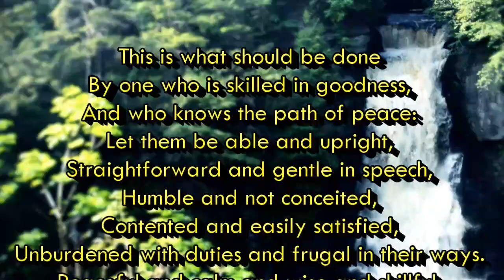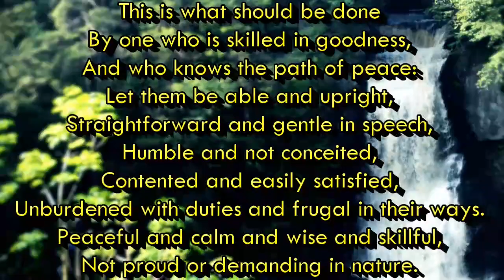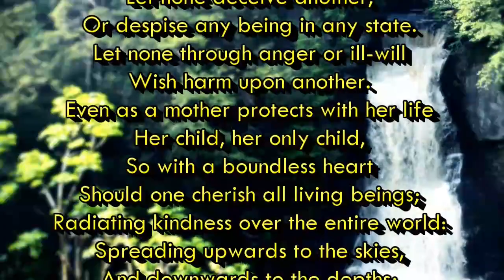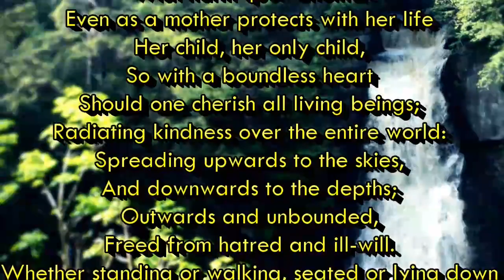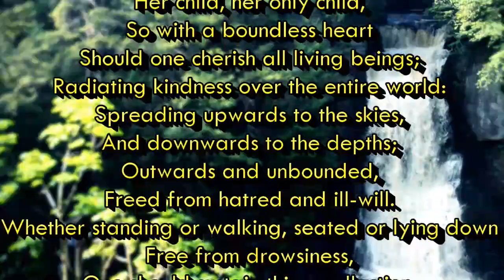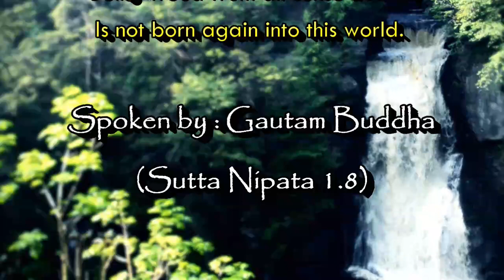The Buddha's Words on Loving Kindness